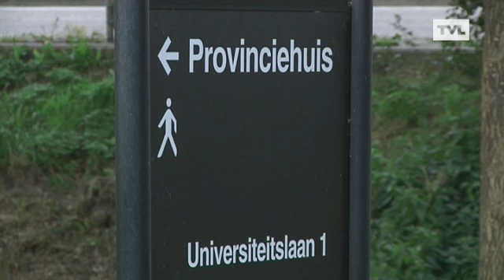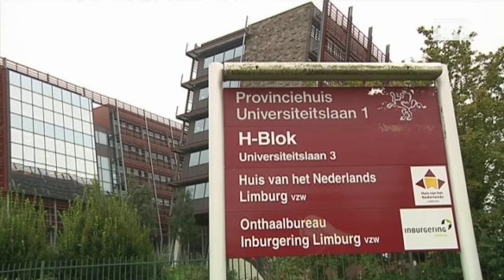Lieten: 'Nieuw nekschot voor Limburg'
Een nieuw nekschot voor de provincie. Dat zegt Vlaams parlementslid Ingrid Lieten van de sp.a. Volgens haar pakt de Vlaamse regering de provincie Limburg nog eens 10 miljoen euro af. En dreigen jobs verloren te gaan. Het gaat om het geld van de dividenden uit de intercommunales, waar de provincie Limburg nu nog inzit. In de toekomst mogen provincies niet langer zetelen in intercommunales. Lieten stelt daarover een vraag aan Vlaams minister Homans.